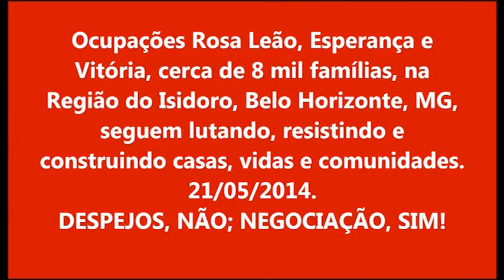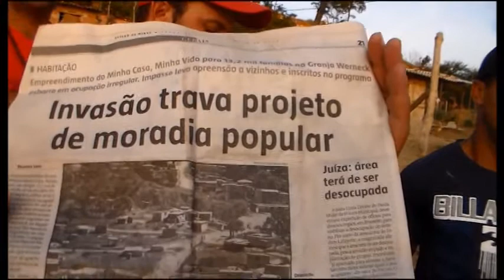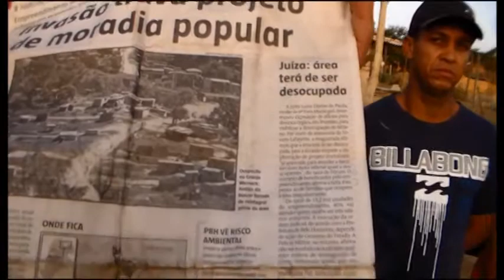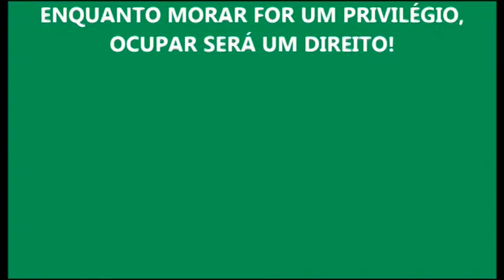Palavra Ética, na TVC/BH: Defensorias nas Ocupações Rosa Leão, Esperança e Vitória. 17/06/14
Dia 16/06/2014, Gilvander Luís Moreira gravou um Palavra Ética especial a partir da Ocupação Esperança, na região do Isidoro, em Belo Horizonte, MG, para a TV Comunitária de Belo Horizonte, MG . Gilvander entrevistou algumas defensoras públicas e o defensor público Dr. Estevão, da Defensoria Pública da União. Entrevistou também várias lideranças das ocupações Rosa Leão, Esperança e Vitória. Belo Horizonte, MG, Brasil, 12/06/2014.